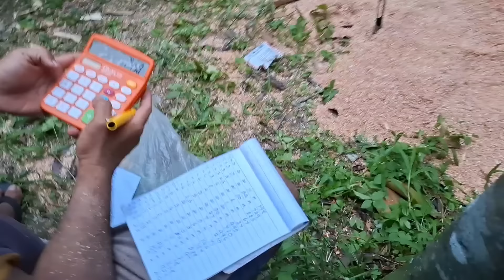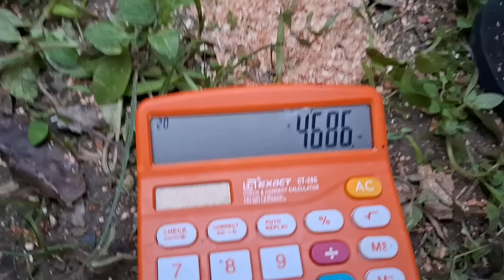ซื้อไม้สะเดา10000บาทจ้างร่านกิ่งอีก6000บาทยังค่าจ้างผ่าแปรรูปอีกงานนี้เอาเรื่อง..@ตัดไม้บ้านนา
ซื้อไม้สะเดา10000บาทจ้างร่านกิ่งอีก6000บาทยังค่าจ้างผ่าแปรรูปอีกงานเลี้ยงรับรอง. @ตัดไม้บ้านนา